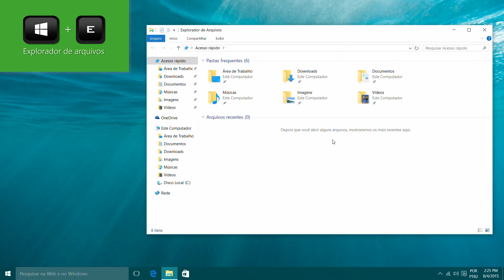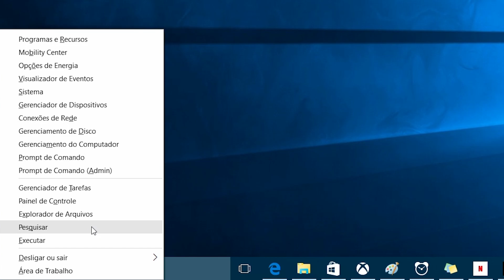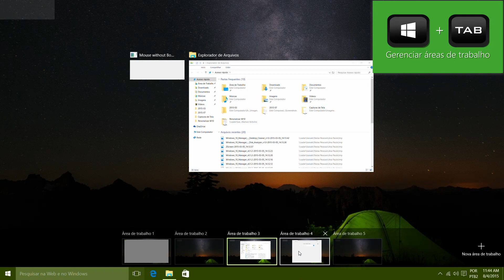11 atalhos para você domar o Windows 10 - TecMundo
Ainda não possui o Windows 10? Adquira agora

O Windows 10 trouxe várias novidades, como o navegador Microsoft Edge e o retorno do Menu Iniciar. Mas o sistema operacional também tem uma série de atalhos do teclado que facilitam a sua vida e economizam alguns segundos.
Confira os melhores e mais úteis.